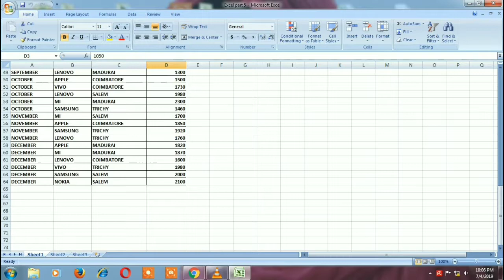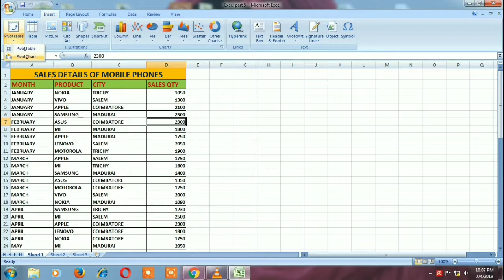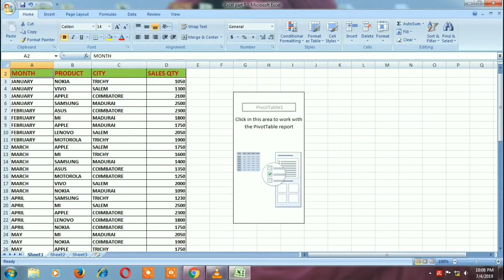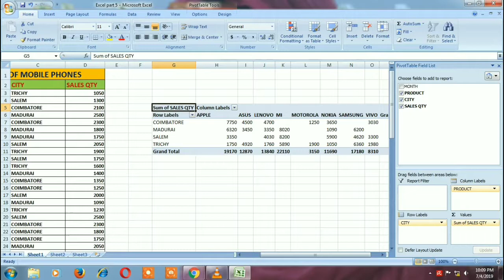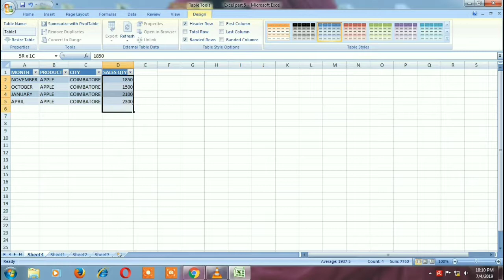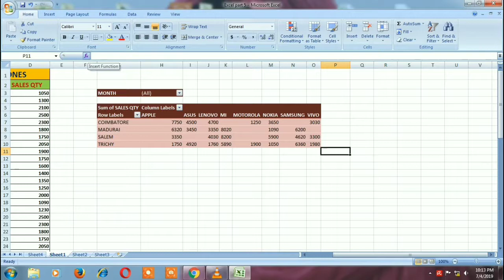Part 5: MS Excel -Pivot Table in Tamil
In this video we see about Excel. I explained about Pivot Table and its Usage.